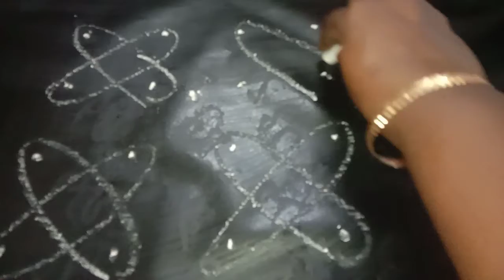ஈஸியான கோலம் எப்படி போடுவது🤗